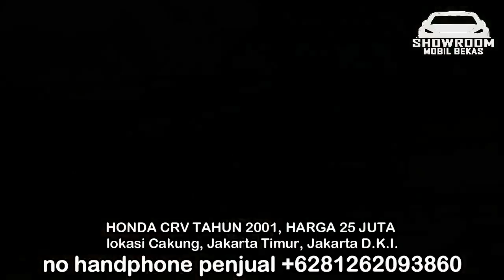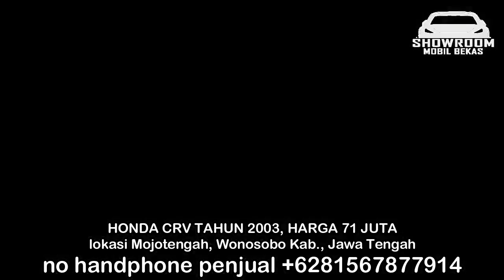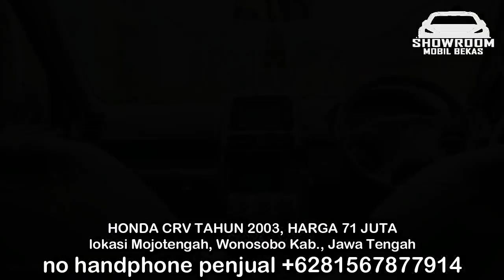HARGA MOBIL BEKAS HONDA CRV TAHUN 2001 - 2005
1. HONDA CRV TAHUN 2001, HARGA 25 JUTA

2. HONDA CRV TAHUN 2001, HARGA 37 JUTA

3. HONDA CRV TAHUN 2001, HARGA 45 JUTA

4. HONDA CRV TAHUN 2002, HARGA 60 JUTA

5. HONDA CRV TAHUN 2005, HARGA 69,5 JUTA

6. HONDA CRV TAHUN 2003, HARGA 71 JUTA

TERIMA KASIH